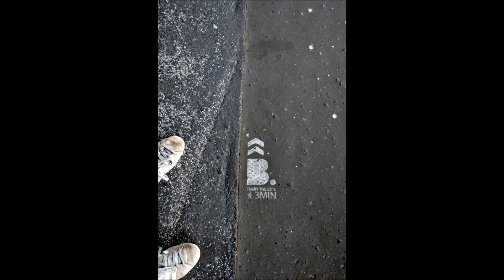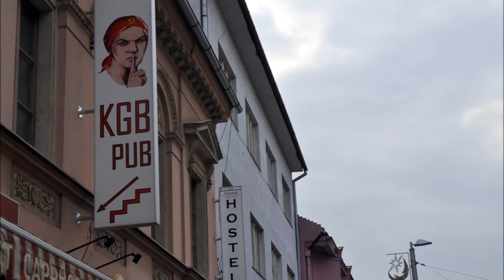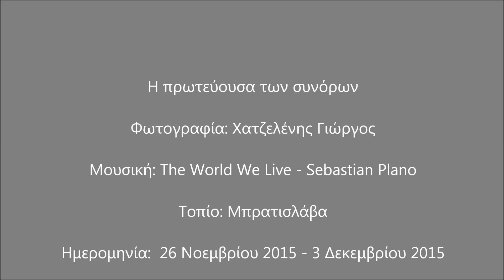Μπρατισλάβα, η πρωτεύουσα των συνόρων, Σλοβακία / Bratislava (Slovakia)